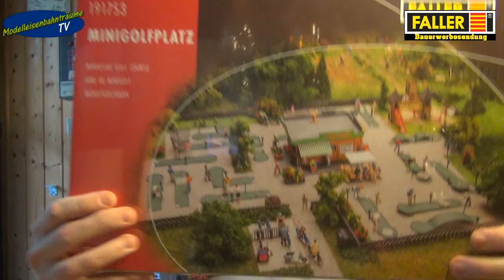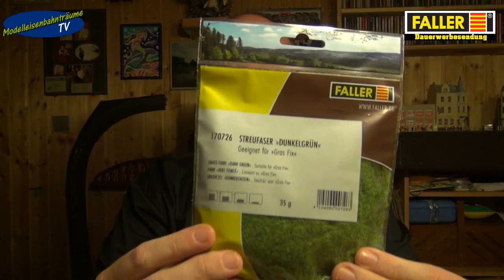Faller 191753 Minigolfplatz...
Hallo Modellbaufreunde,

heute stellen wir euch den Faller Bausatz 191753 Minigolfplatz vor,

unser 50. Video, wir wünschen viel spass beim zuschauen...

Dieser Bausatz enthält: 158 Einzelteile in 4 Farben, Fensterfolie, 1 Deko und 1 Bauanleitung.Verwenden Sie zum Basteln FALLER EXPERT Plastikkleber.

Gewinnspiel zur 50. Folge:

So wer gewinnen will, sollte als Kommentar folgende Lösung schreiben:
Wieviele Bahnen hat die Minigolfanlage ???

Bis Sonntag 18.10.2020 um 18 Uhr muss die Lösung in den Kommentaren stehen, dann
geht es zur Verlosung per Livestream, Viel Glück...

Viele Grüsse und bis nächsten Mittwoch um 17:30 Uhr sendet

Modelleisenbahnträume TV
alias Nathalie & Markus